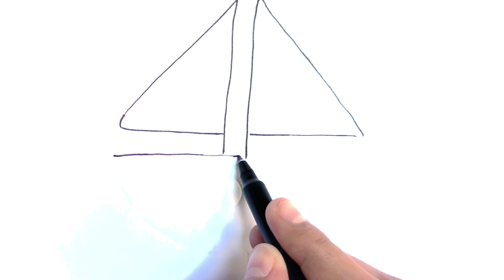how to draw boat ⛵